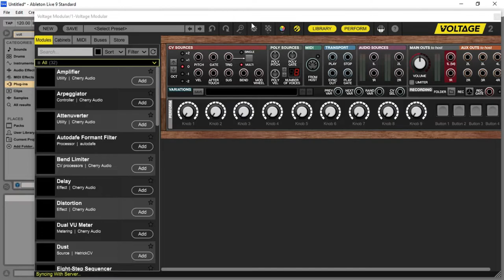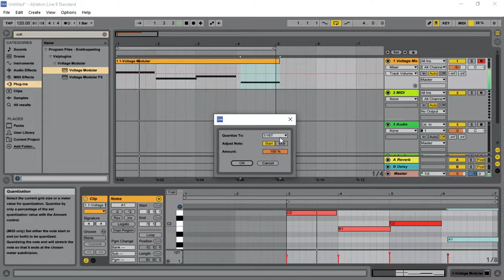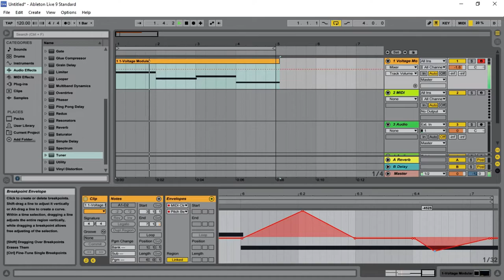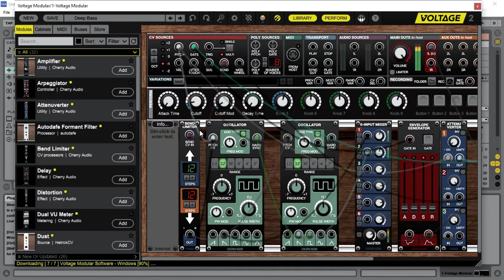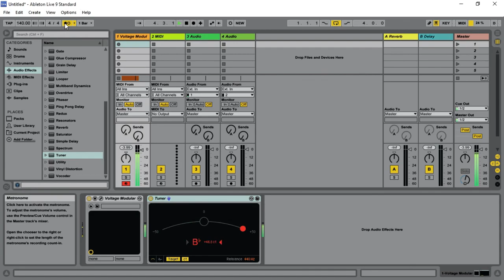How to Make 808 Glide In Ableton - Making SUB BASS Using Plugin (Voltage) by CherryAudio 💯FREE